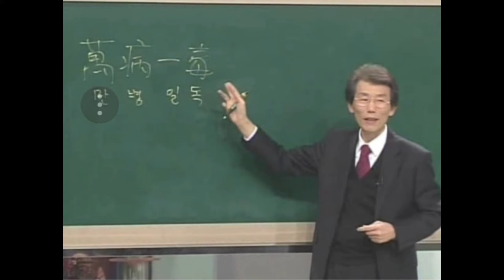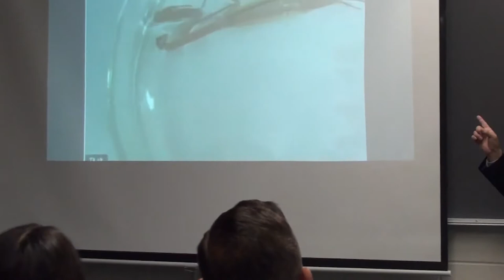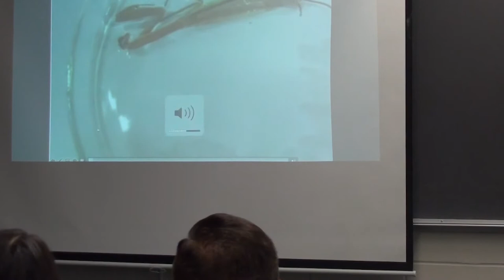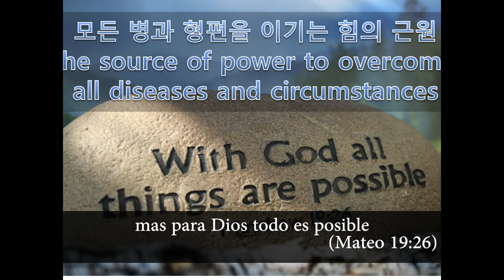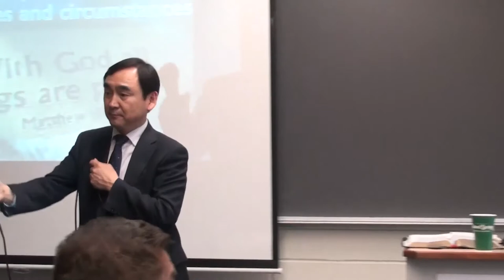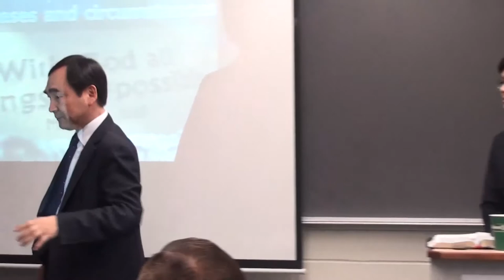2018 CLF - Salud y Fe - #2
Conferencia Mundial CLF 2018
Período: 3/5 (lunes) ~ 3/9 (miércoles) (primera semana) en Mahanaim, Nueva York

Salud y Fe # 2
por el pastor Young Chul Jang (Good News Ansan Church, República de Corea)